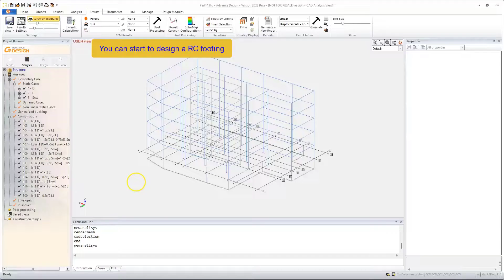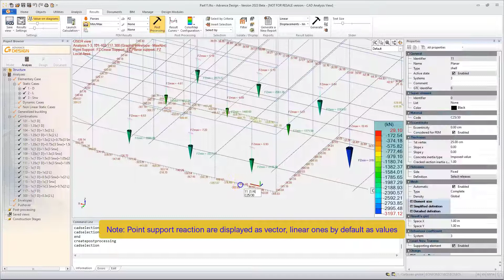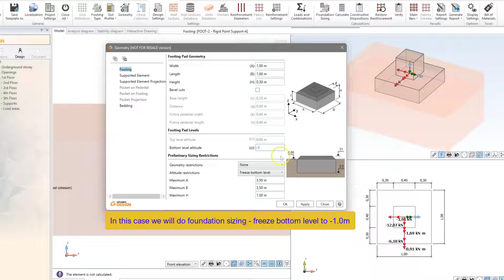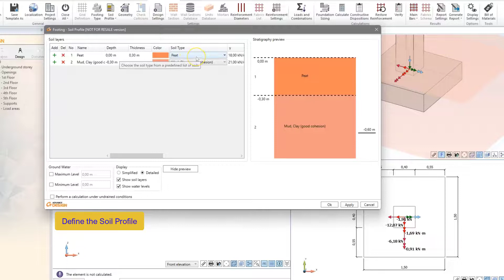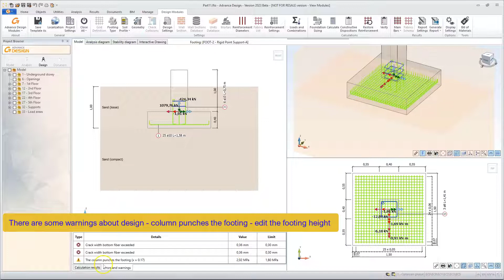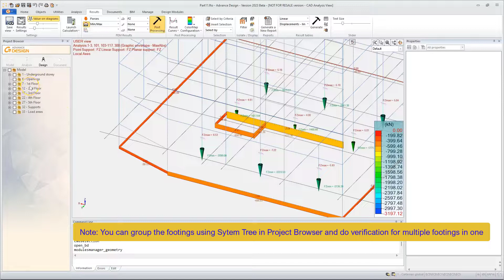My first projects with Advance Design Lesson 12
Design of RC footings